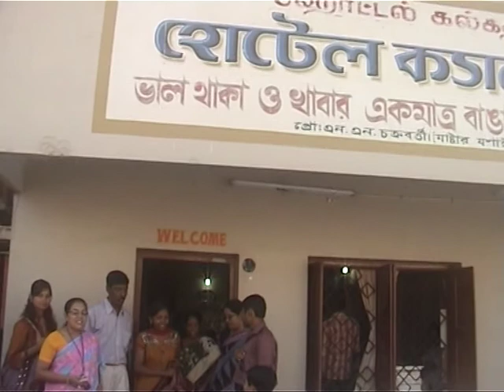South India Tour October - 2010 - Part 1